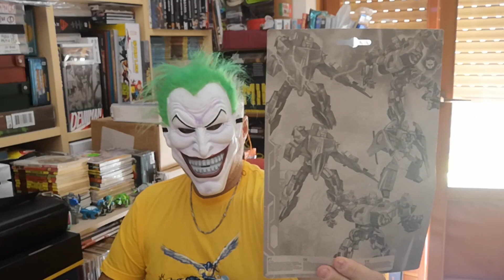MEGA UNBOXING TRANSFORMERS ROBOT CARROARMATO !!! 3 ROBOT A 9 EURO !!! STRAFIGHI !!!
Ciao a tutti Amici appassionati collezionisti, in questo video facciamo l'unboxing di 3 Transformers comprati in un negozio. Si trasformano da carroarmato in Robot. Pagati SOLO 9 Euro tutti e 3. Decisamente alla portata di tutti. Spero che il video sia di vostro gradimento, iscrivetevi al canale e attivate la campanellina delle notifiche per restare aggiornati sui nuovi video, lasciate un like, commentate il video e condividetelo. Grazie per il supporto. Alla prossima dal vostro DIABOLIK68.